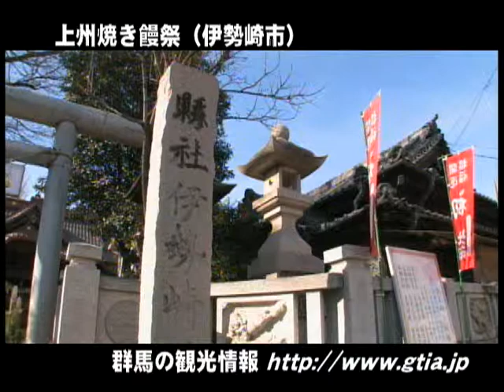群馬の観光情報 上州焼き饅祭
１個３００人分もある、直径５５センチのまんじゅう４個に１年の願い事を書きいれ、奉納されたあと、長さ３メートルの竹串にうち、焼き上げてゆきます。